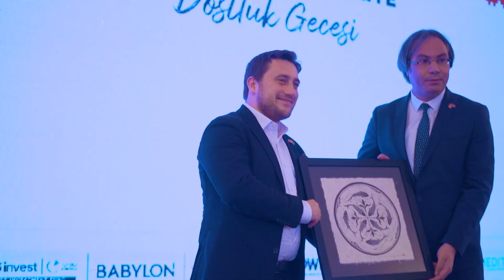“Admedia” Reklam Agentliyinin təşkilatçılığı ilə “ATIŞ” Şirkətlər Qrupunun təqdimat tədbiri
Tədbirin təşkili,  istehsalat işləri və PR Admedia Reklam Agentliyi tərəfindən həyata keçirilmişdir.